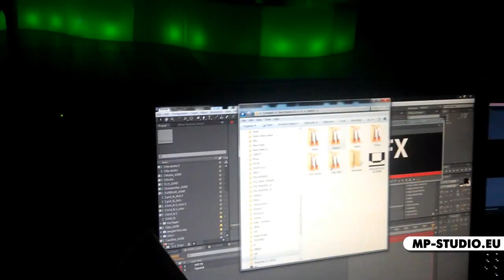On!FEST - HMSU КЛАСИКА with LTJ BUKEM, GRIDLOK & STAMINA MC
С учатието на MP-Studio премина и тазгодишния On!Fest . Откриващото парти на фестивала с невероятните DJ-и от HMSU и гостите LTJ Bukem , Sta­mina MC , Grid­lok, беше допълнено с VJ елементи и визуализации от MP-Studio. Часове наред Марин Петков смесваше видео елементи и анимация зад компютрите и пулта, за радост на гостите на On!Party.

Специални благодарности за предоставените кадри от Емил Казаков, Стефанъ Геновъ и vbox7 user:dubbzz